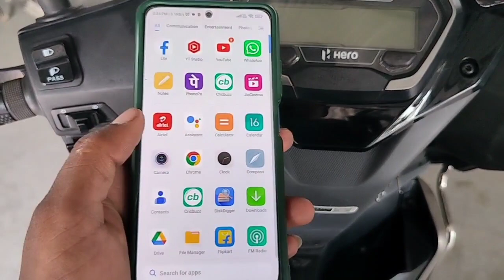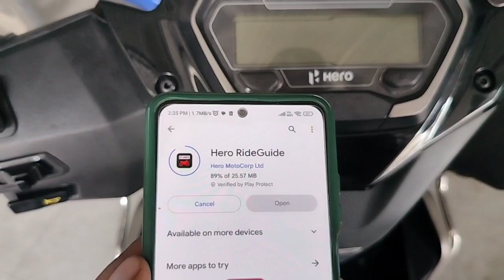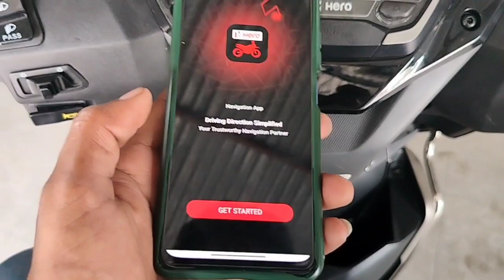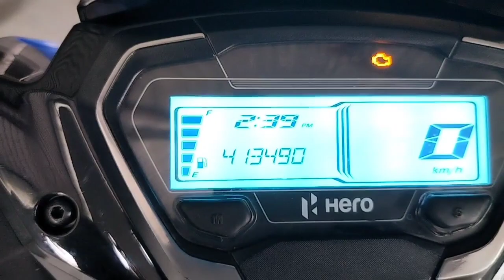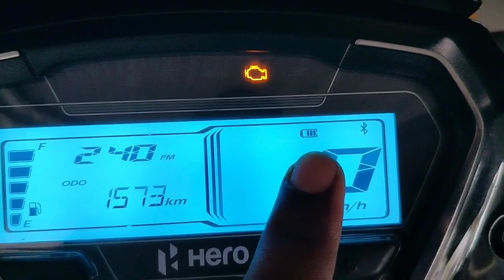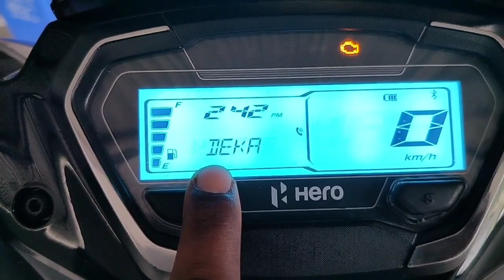Hero Xoom Blutooth Connection//Hero Xoom 110 2023 blutooth connection (hero ride guide app)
your queries..

hero Xoom me kaise blutooth connect Kiya jata hai
Xoom me kaise blutooth connect Kiya jata hai
Xoom scooty me kaise blutooth connect kare
Xoom scooty me kaise blutooth connect Kiya jata hai
hero Xoom Blutooth connection kaise karte hai 2023
hero Xoom Blutooth connection
Xoom Blutooth connection
mobile se kaise blutooth connect kare
hero Xoom me mobile se kaise blutooth connect kare
hero scooty me mobile se kaise blutooth connect kare
Xoom scooty me kaise blutooth connect 2023